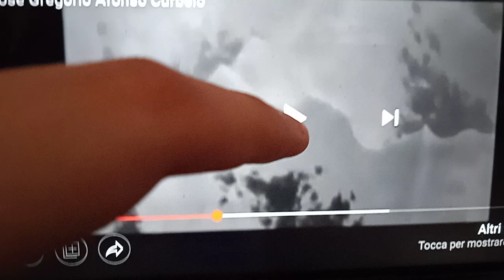Bear cub behind scene